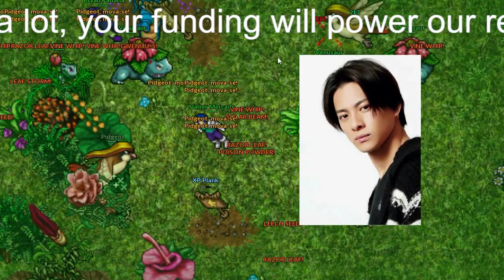【平野紫耀】平野紫耀『クロサギ』最終回視聴率7.8％、全話平均は7.4％！King＆Princeの現状と“リンク”するようなシーンが話題に